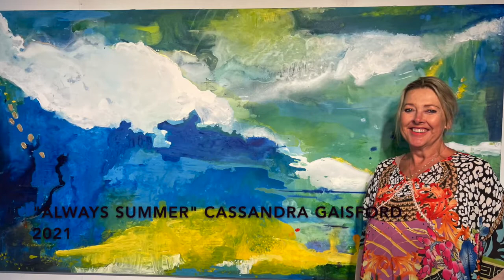How to Glaze a Large Abstract Acrylic Painting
In this video, I share how I finished my painting, Always Summer, a
2400 x 1200 abstract painting on canvas. As you will see, it is beautifully and lovingly layered with sensuously sultry glazes of gloss acrylic. I use the Golden range because of the quality of this brand.

This bespoke piece was commissioned by a family as a ‘statement piece’ to adorn the large white walls of their newly refurbished home. The brief was “we want it to always feel like summer.”

This multi-layered painting embodies the new energy of flow, optimism, hope and renewal that our souls ache for after this tumultuous, confining time.

I was delighted when the couple told me during a, particularly wet and stormy downpour how I had exceeded the brief! “It feels like it’s always summer,” they told me as driving rain pummeled their home.

In the background, you will see another of my abstract expressionist paintings, Colour Pop. Inspired by my love of the natural landscape, the pioneering abstract expressionism of Helen Frankenthaler in the 60s and the stunning sea views from the gallery and an intuitively inspired pop of Pyrrole Orange I added while filming a documentary about my colour field paintings.

Colour Pop is an 1830 x 1220 acrylic painting  on board

Hello! I’m Cassandra Gaisford and I am an artist, author, coach and mentor living in The Bay of Islands, New Zealand. I hope you find lots of useful and inspiring content that will help you grow so you can create Your Best LIFE!

Learn the BEST WAY to do what you LOVE and to find your UNIQUE VOICE and PURPOSE.